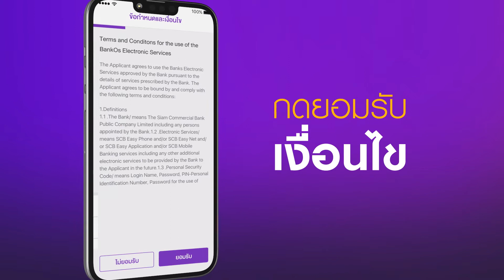แอปแม่มณี วิธีการสมัครใช้งานและการรับเงินผ่าน QR บัตรเครดิต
วิธีการสมัครใช้งานและการับเงินผ่าน QR บัตรเครดิต
”แอปแม่มณี” ผู้ช่วยร้านค้าตัวจริง จัดการง่าย ซื้อขายคล่อง สมัครเลย
ดาวน์โหลดแอปแม่มณี (เฉพาะบนมือถือ)